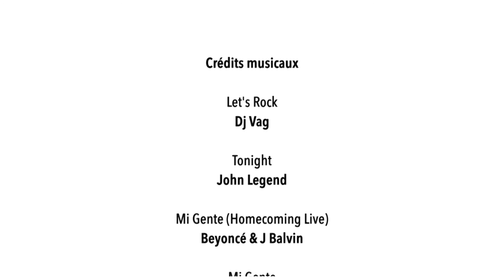En Haut de l'Affiche + Handicap Education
Moment de partage avec Handicap Education